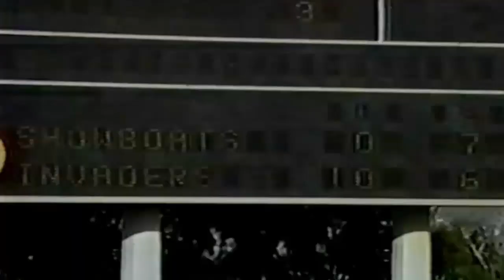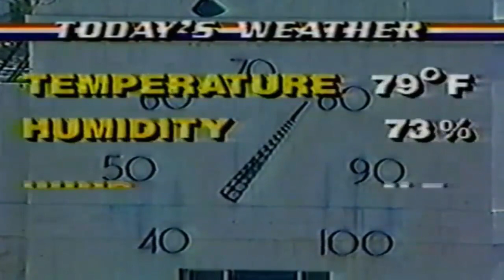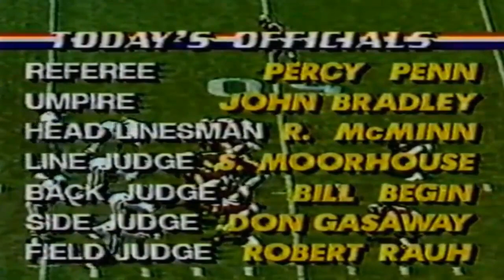Week 13 - 1984: Michigan Panthers vs Los Angeles Express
1984 Week 13 - Sunday, May 20, 1984
Attendance: 10,193,
TV: ABC

[Note: If you want to skip all the pregame analysis forward the video to the 11:50 minute mark where the kickoff begins.]

Steve Young threw two touchdown passes and Tony Zendejas kicked three field goals, including a team-record 46 yarder, to lead the Los Angeles Express to a 24-17 United States Football League win over the Michigan Panthers before 10,193 at the Coliseum.

The victory improved Los Angeles' record to 6-7 and moved the Express into a second-place tie with the Arizona Wranglers in the Pacific Division, one game behind Denver Gold, 7-6.

Los Angeles got on the scoreboard when Zendejas kicked his club-record field goal with 3:22 left in the first quarter. The 63 yard drive was set up by a David Howard interception of a Bobby Hebert pass at the Los Angeles 3 yard line.

It was one of three first-half interceptions thrown by the Michigan quarterback. Michigan grabbed the lead when running back Ken Lacy scored from one yard out. After the extra point, the Panthers led, 7-3, with 14:05 left in the first half.

Zendejas then kicked his second field goal of the day, a 27 yarder, midway through the second quarter to pull Los Angeles to within one point, 7-6.